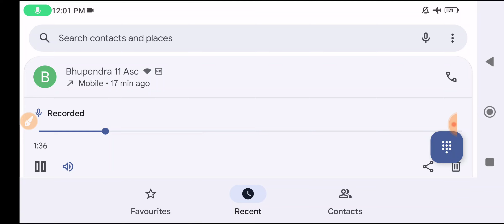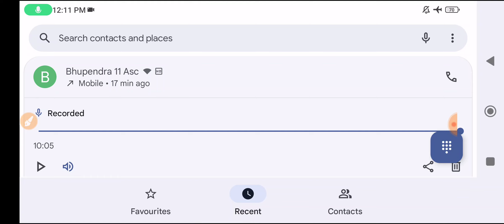Airforce Agniveer Guwahati Phase 2 Review | GD Hard रहा